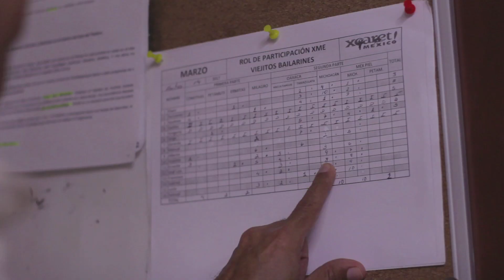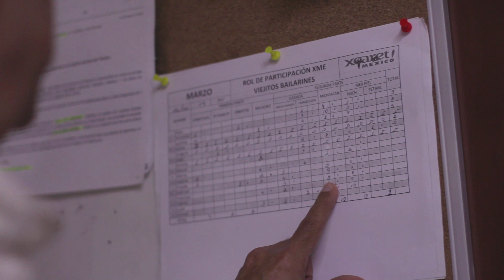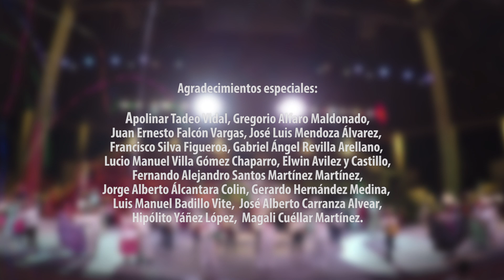La Historia detrás de la Danza de los Viejitos de Xcaret . Riviera Maya . México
Un historia que nos enseña que todo lo que uno haga hay que hacerlo con todo el corazón. La historia detrás de la danza de los viejitos de Xcaret.

Dirección y Montaje : Francesca Franchini Maestri
Producción: Ileana Guzmán
Sonido Directo: Ileana Guzmán
Casa Productora: Trip In México